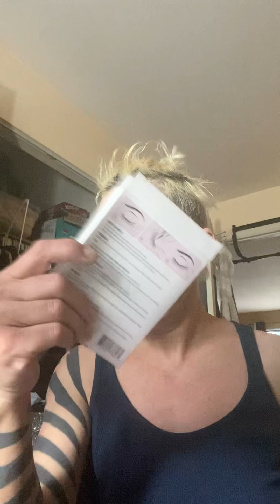Peter Thomas Roth instant facelift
Did it work? I really can't tell a huge difference...